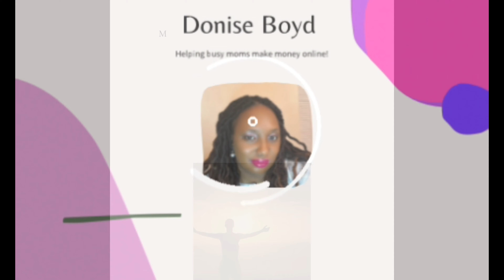Motivational Mondays Give Thanks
Let me know if you are going to try or if you have tried the 30 day gratitude challenge!

Got questions? Ask away! I personally respond to them.

Check out my Linktree site below to get more motivation and to find ways to get further or started on your success journey.

Have a peaceful, positive & productive day!

Video by Yaroslava Borz from Pexels
Video by Tobias LaMontagne from Pexels
Video by Nathan J Hilton from Pexels
Video by RawFilm Stock Footage from Pexels
Video by Honye Sanges from Pexels
Video by Taryn Elliott from Pexels
Video by Ben Mack from Pexels